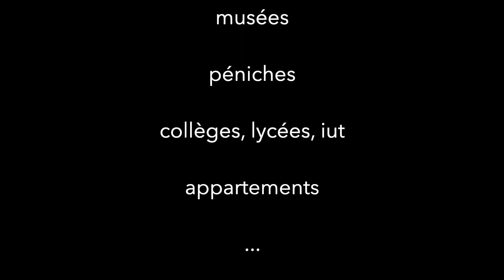Poèmes de rue et Gestes du quotidien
Voici ce qui a été dit:
Cécile Bouillot met en scène "des phrases capturées dans la rue depuis 2020, ponctuées d’interludes autour de gestes du quotidien". Le tout est mis en musique par Brigande. Par "le prisme d’une narration kaléidoscopique, faite du matériau de l’ordinaire", Cécile Bouillot propose "avec humour et poésie" de nous confronter  "au gazouillement du monde, sans chercher à le faire comprendre ou à le transformer ».